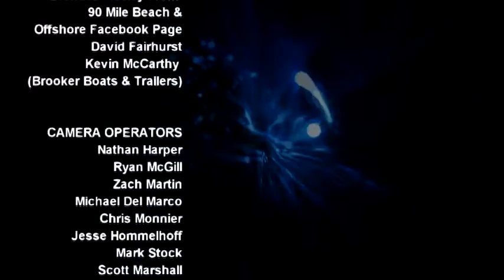Oz Fish TV - Brighton Pier Landbased Fishing (Part 3)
Land Based Fishing with OZ FISH TV on Brighton Pier,  Port Phillip Bay we head out on a land based mission to show what is available to local anglers or anyone heading to the pier for the first time.

In Part 3 things really get interesting as the snapper get bigger!